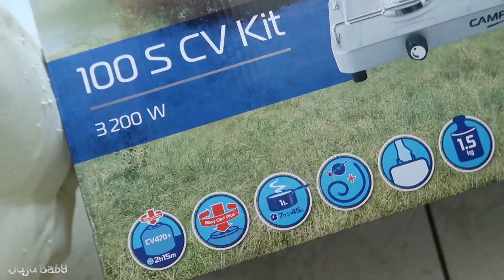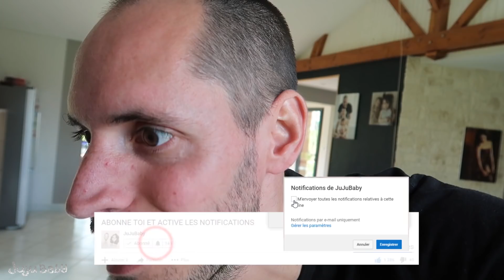ON AIMERAIT EN AVOIR ENCORE PLUS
Jeudi 25 Mars 2021 : Aujourd'hui les amis on enlève le haut, on se fusionne pas et on va acheter des couilles de taureaux 🟣 Nos Live exclusivement sur Twitch

❓ TU VEUX EN SAVOIR ENCORE PLUS ❓

Si tu lis cette phrase dis nous si les tétons de vénus t'attire plus que les couilles de taureau